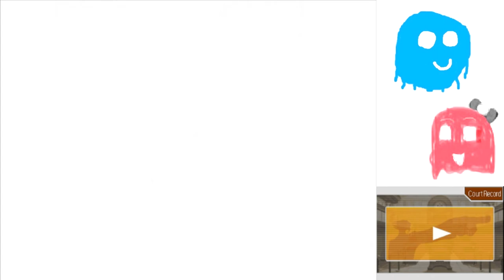Phoenix Wright Trials and Tribulations Part 7: Where in the World is Carmen Sandiego?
Lots of kooky characters! This is great!